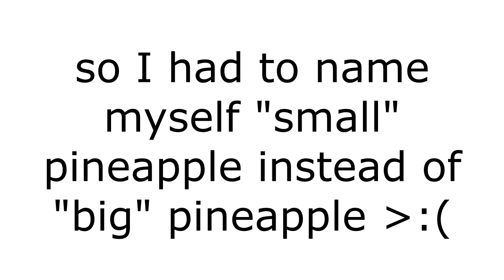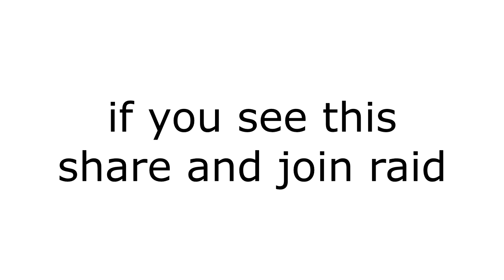Exposing TheBigPIneapple201!! (he is a bad man (check desc.))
Guys he is a bad man, watch the video please guys. guys he did bad things I say in the video please.

funny
comedy
meme
lol
dank
mlg
ben 10
angry birds
pokemon
mario
luigi
sonic
sonic movie
movie
steven
universe
toys
cartoon
educational
entertaining
circletoonsHD
circletoons
toons
animation
drawing
pinned
youtuber
jacksepticeye
markiplier
eminem
pewdiepie
felix
super mario
sonic the hedgehog
dragon
ball
dragon ball
fangame
fan
game
play
song
music
review
trump
biden
donald
donald trump
death
croods
netflix
games
19
2021